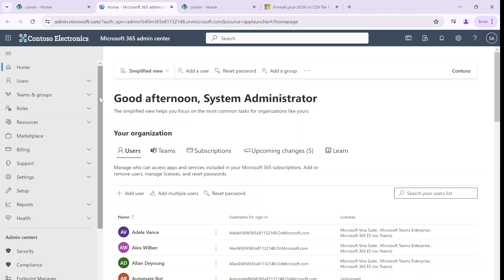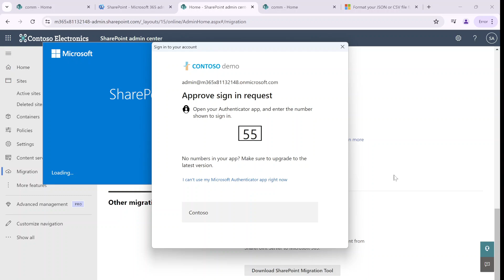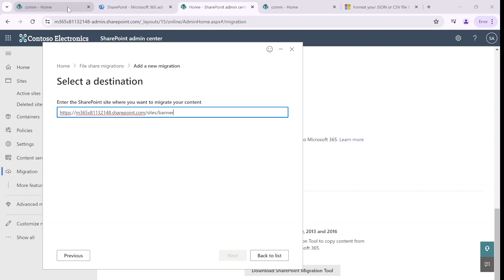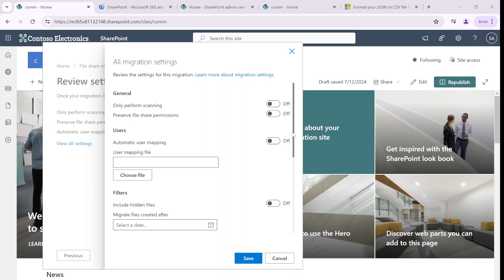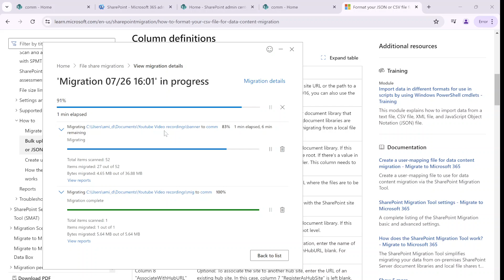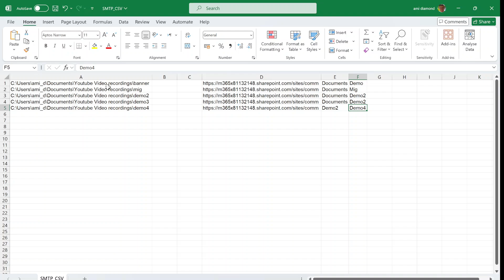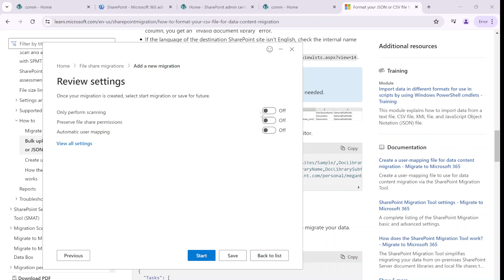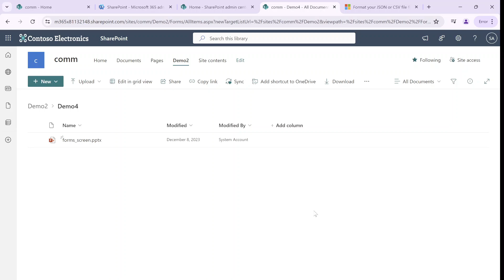SharePoint Migration Tool (SPMT) – Single file share source Vs Bulk Migration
Microsoft provides a Free Migration tool for moving files from local computer  / network file share and on-premise SharePoint Version 2010 ,2013 ,2016

In video I will explain different possibilities
💎 Single file share Source
💎 Bulk Migration using CSV or JSON  -using list of sources and destination
Hope this information is helpful  - feel free to give me feedback in the comments